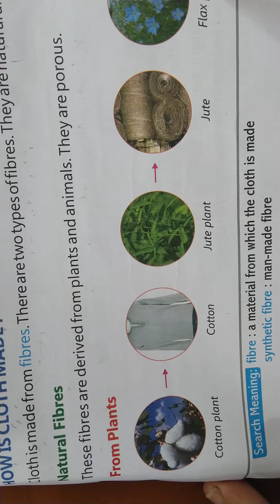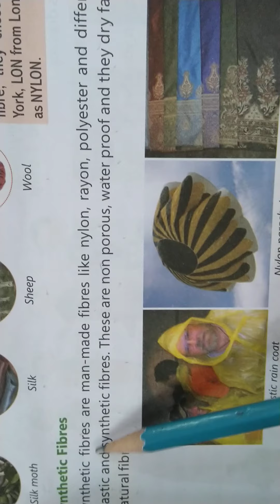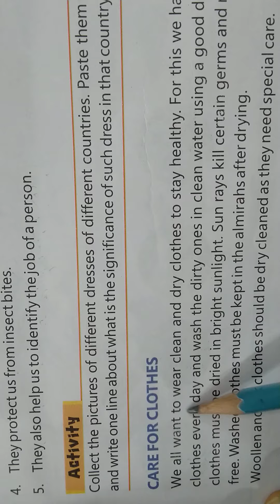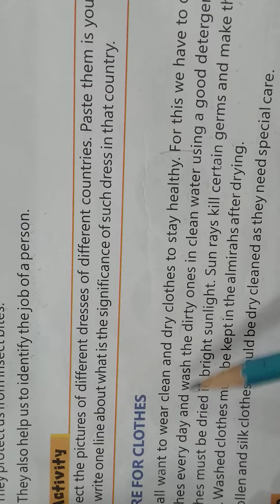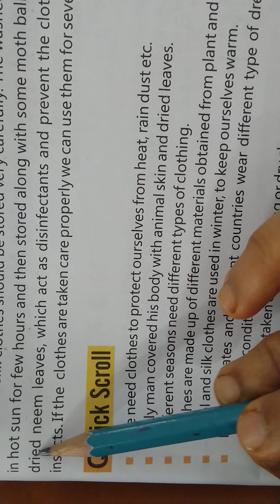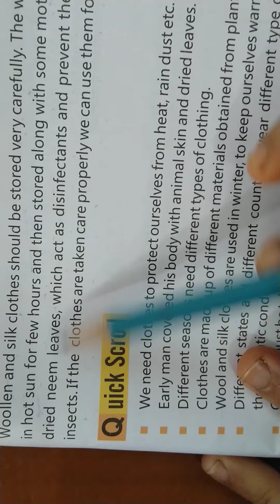Science Class 4 Chapter 14 part 2